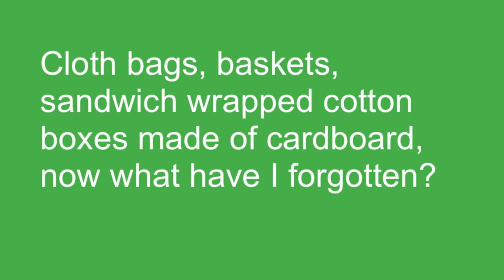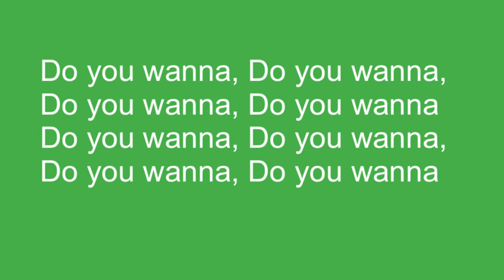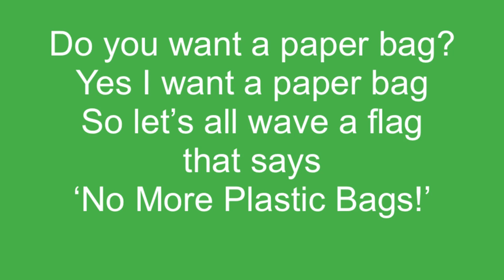No More Plastic Bags Lyric Video!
A Dr Seuss-like conversation between Kath Bee and Levity Beet about the MANY things we can use instead of plastic bags!